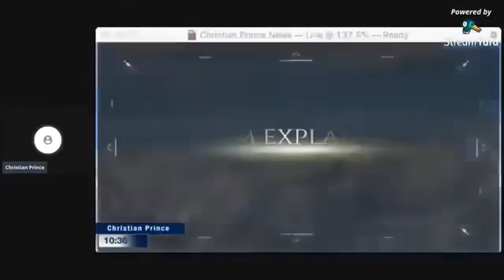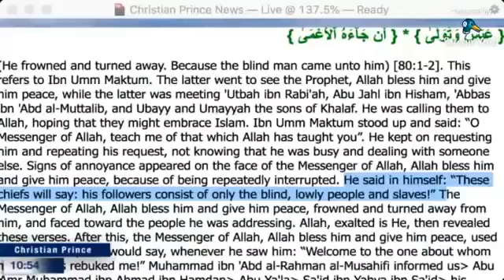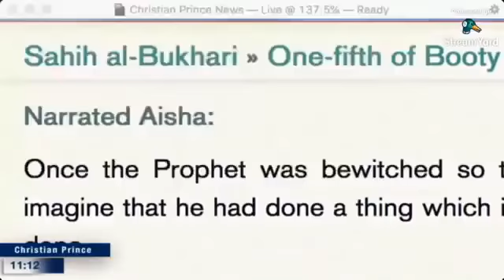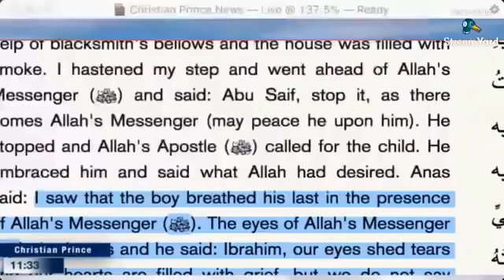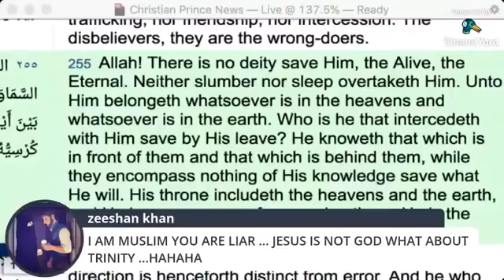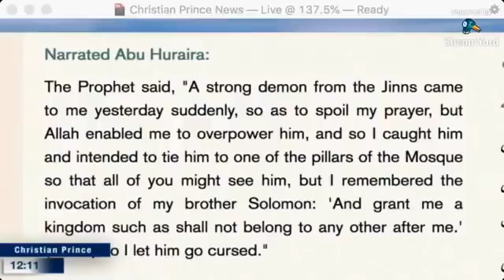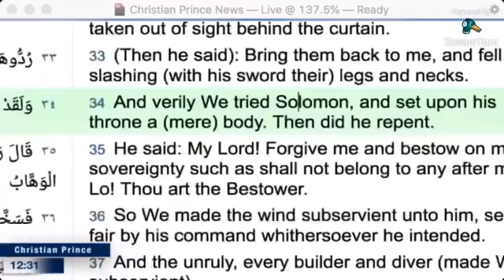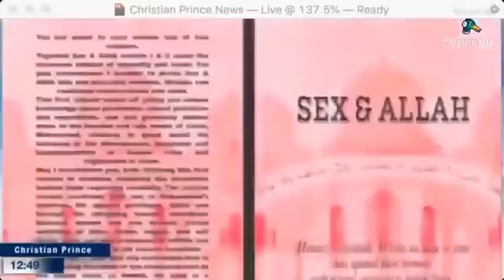If Allah could not heal Muhammad why would you expect him to heal you Christian Prince